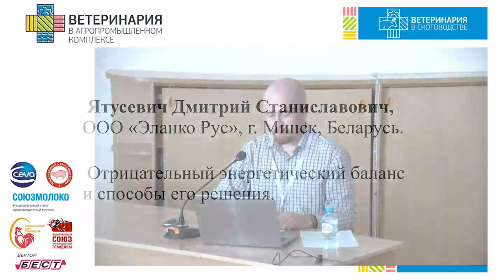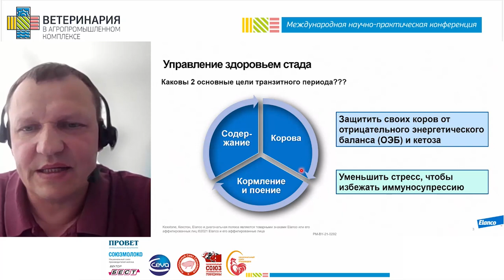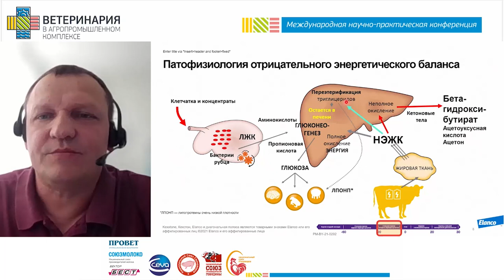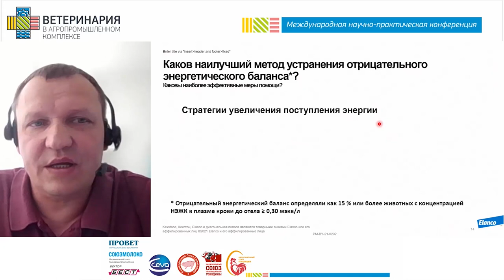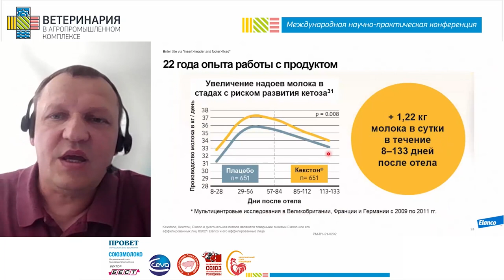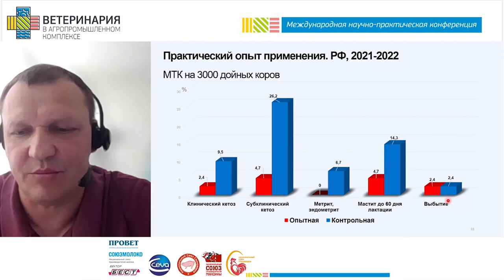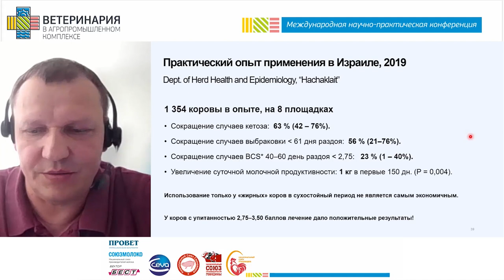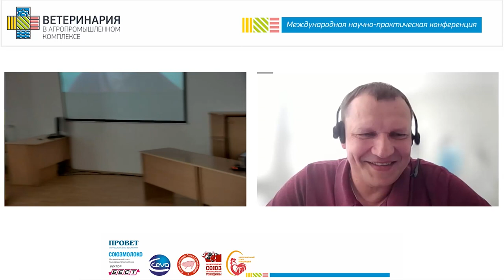Ятусевич Д.С. Отрицательный энергетический баланс и способы его решения.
Видео содержит:
-Управление здоровьем стада
-Отрицательный энергетический баланс (ОЭБ)
-Патофизиология отрицательного энергетического баланса
-Отрицательный энергетический баланс и его последствия
-Кетоз – негативные последствия
-Кетоз и его распространение
-Выявление риска кетоза для коровы
-Как Elanco может помочь в решении этих проблем и почему это важно?
-Кекстон™ – что это за продукт?
-Механизм действия препарата
-22 года опыта работы с продуктом
-Катозал при отрицательном энергетическом балансе и кетозе
-Выводы